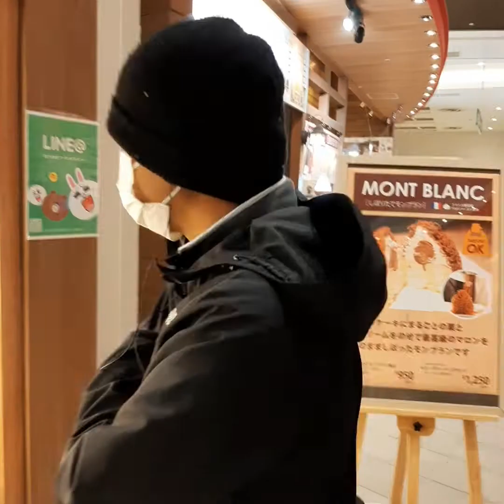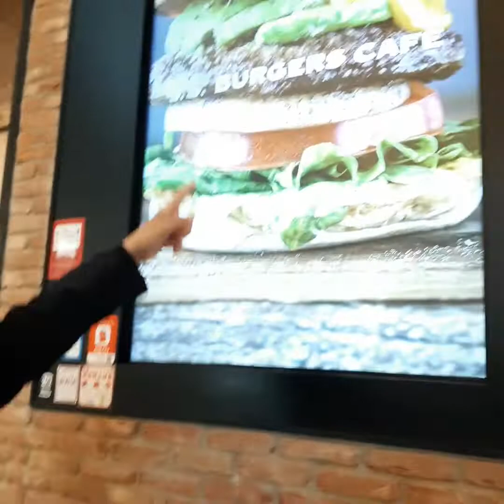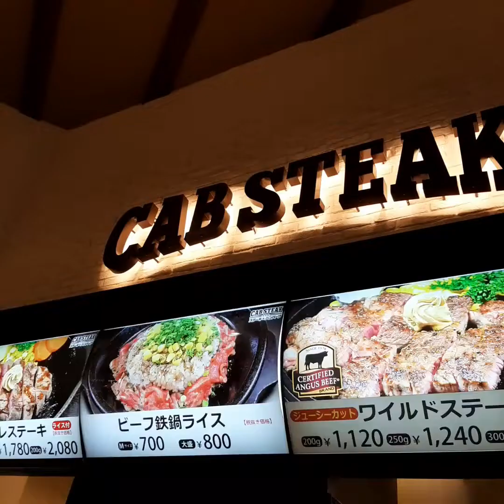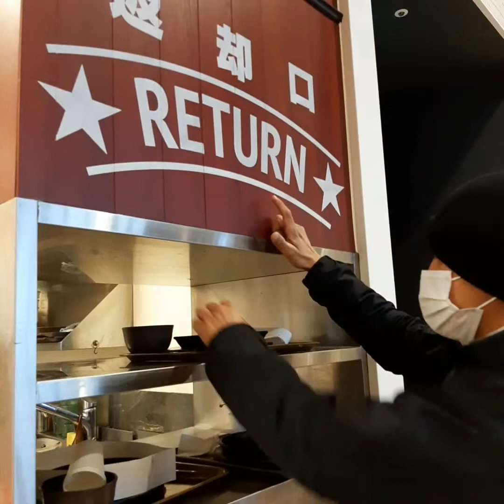Angus Beef | Bisaya Life In Japan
Kitanagoya City, Aichi Prefecture, Japan 🇯🇵

日本で ビサヤ 生活
BISAYA LIFE IN JAPAN

Being a first time Caregiver here in Japan last January 2020 with TITP - Technical Intern Training Program for 3 years. Sharing with you my personal life experience while enjoying this places and culture with a lot of fun as a pure Bisaya and a native from Tagum City, Davao, Philippines. Thank you so much minasan.